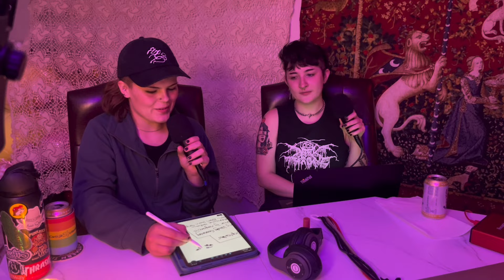Album of the Month September 2024 | The Outside Noise Podcast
now that october's almost over, its time to find out september's AOTM! who will win?

13" Frank Beltrame Italian Stiletto with Bison Horn Grips by xiu xiu

at outside noise, we scour the internet for its best kept sonic secrets and deliver them to you daily on instagram and tiktok. We also put in our two cents on select major releases that we consider relevant to the world of DIY music.